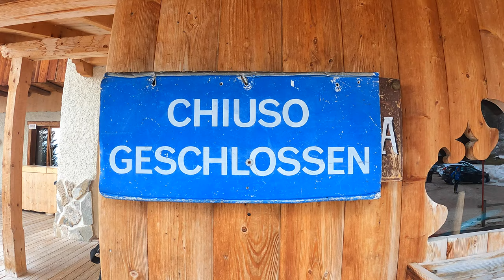TOFANA DI ROZES 3.224m ⛷ INVERNALE dalla Via Normale 🏔